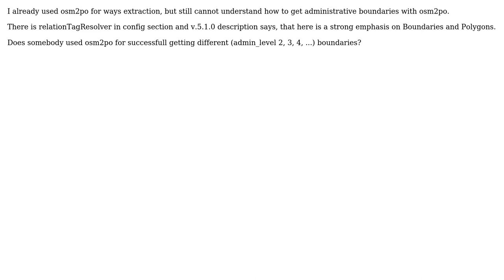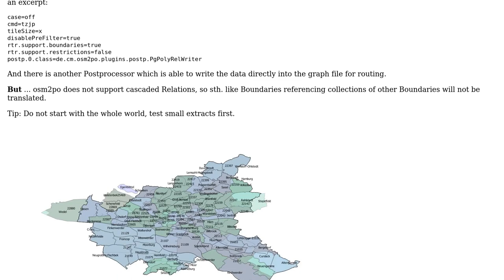GIS: Does Osm2Po support administrative boundary extraction?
With thanks & praise to God, and with thanks to the many people who have made this project possible! | Content (except music & images) licensed under CC BY-SA | Music | Images & others | With thanks to user Denis Rybakov user Carsten and the Stack Exchange Network Trademarks are property of their respective owners. You are responsible for your own actions.